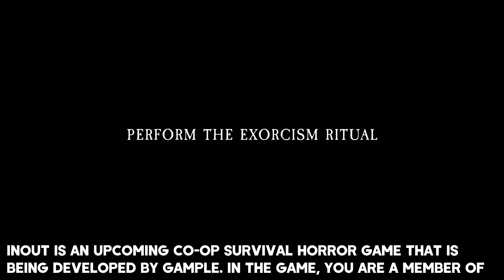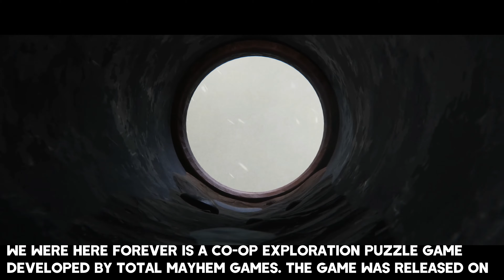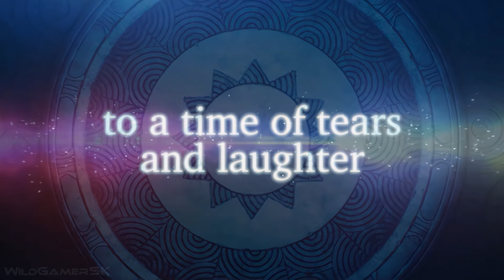TOP 10 BEST NEW Upcoming Games of JANUARY 2023 (4K 60FPS)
TOP 10 New Upcoming Games of January 2023 for PC, PS5, PS4, Xbox Series X/S, Xbox One, Switch - and you can watch it in 4K ULTRA HD and 60 FPS with latest updates as always!

▬▬▬▬▬▬▬▬▬▬▬▬▬ ⬇ More info ⬇ ▬▬▬▬▬▬▬▬▬▬▬▬▬▬

00:00 - Forspoken

02:03 - Inout

03:14 - Dead Space Remake

05:23 - Age of Empires 2 Definitive Edition

06:26 - Warlander

07:32 - We Were Here Forever

08:21 - Monster Hunter Rise

09:04 - One Piece Odyssey

10:47 - SpaceBourne 2

12:44 - Chasing Static